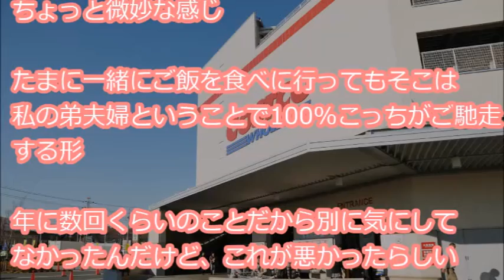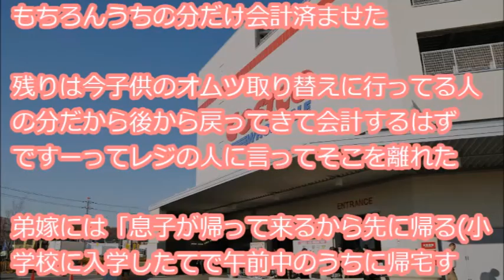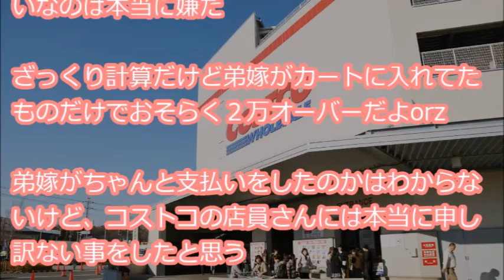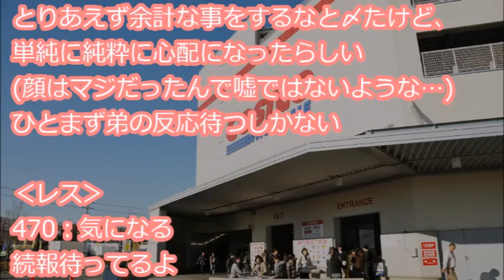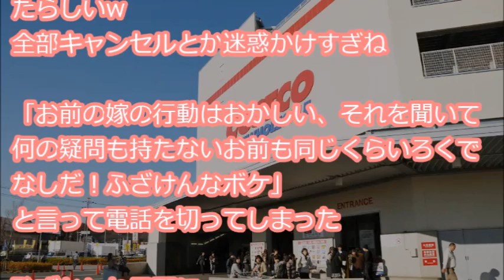【無言のタカリ】 一緒にご飯を食べに行っても私の弟夫婦なので、いつもご馳走していた→弟嫁に誘われてコストコに行ったら…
『弟嫁がわからん 私には年子の弟がいて３つ上の奥さんと結婚した 弟嫁は私より２つ上という姉なのか妹なのかちょっと微妙な感じ たまに一緒にご飯を食べに行ってもそこは私の弟夫婦ということで100%こっちがご馳走する形 年に数回くらいのことだから・・・』

【用語解説】
・ウト

赤ちゃん。

・k/K
警察